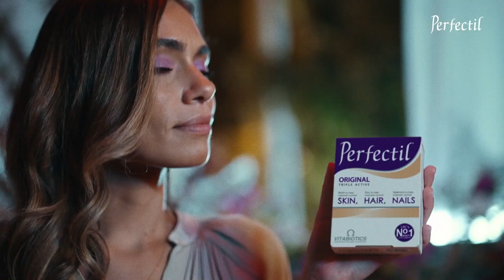İçimdeki Güzelliği Keşfetmek İçin, Perfectil | Vitabiotics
İçimdeki güzelliği keşfetmek için,
Üçlü aktif formülüyle Perfectil
Benim Vitaminim.

Çinko normal saçın,
Biotin normal cildin,
Selenyum normal tırnakların korunmasına katkıda bulunuyor.

Güzelliğimi öz güvenimden,
Öz güvenimi Perfectil'den alıyorum.